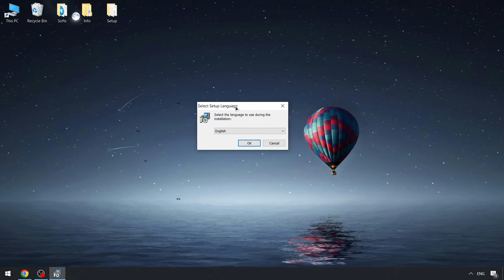Da Hood Scripts Menu [FREE] | Keyless Roblox x Da Hood Executor | Da Hood New Executor 2024